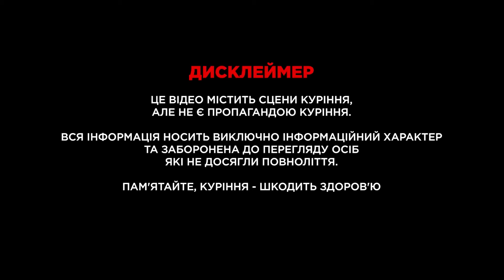HMD ONMO - НОВИЙ НІМЕЦЬКИЙ КАЛАУД. ТОП ЧИ НІ ? + розіграш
Також цікаво прочитати твої думки в коментарях !

Розділи:
00:00 Вступ
00:35 Що таке ONMO ?
01:50 Розпаковка
02:28 Плюси і мінуси
05:06 Розіграш
06:12 Підсумки і цінник